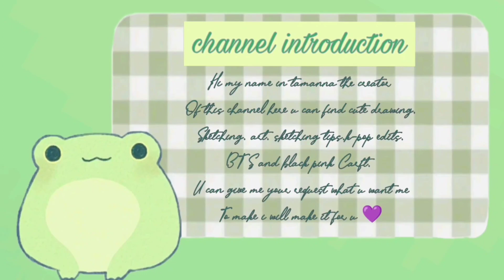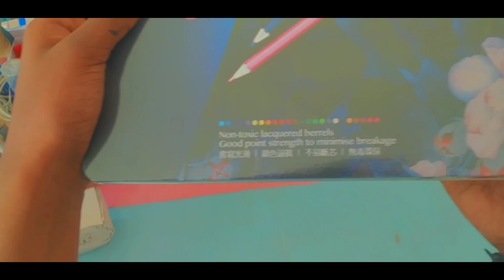Unboxing Watercolor Pencils 24 pieces from Flipkart 💜 || UNBOXING Video|| Water colour pencils 💜